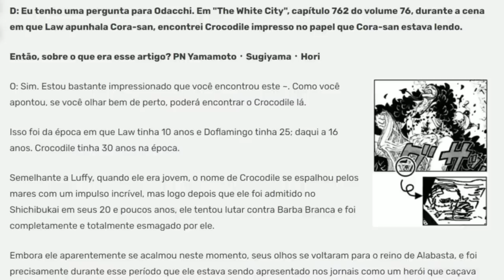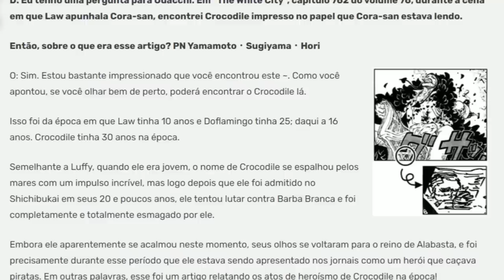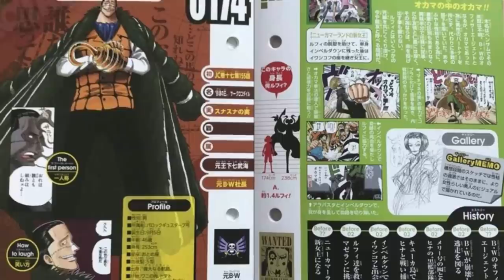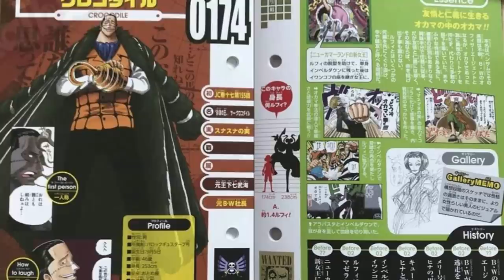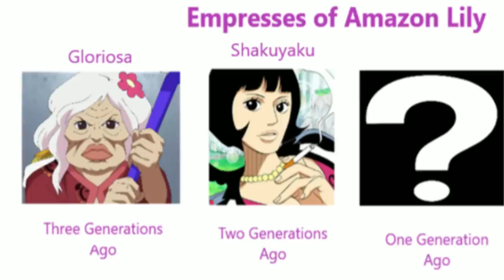O SEGREDO DE IVANKOV E CROCODILE NÃO É O QUE VOCÊ PENSA - SIR CROCODILE E OS CAVALEIROS DE DEUS